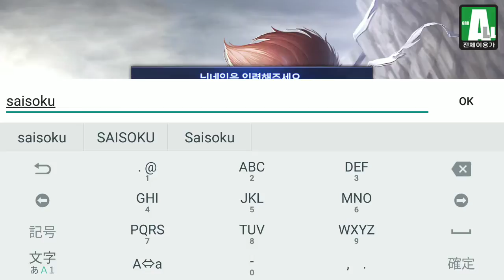【海外ゲーム】当時大ブームを起こしたドッジ弾平がスマホゲームに！ 面白い携帯スマホゲームアプリ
↓ダウンロード（Download）はこちら↓
android
ios

「Battleball Flat：Legend of Shooting Ball」は、人気の日本漫画「Balling Ball Flat」に適合した、韓国のスノーピップが発売するRPGモバイルゲームです。ストーリーモードでは、プレイヤーは元の古典的なコンテンツを再訪することができます、主人公は "一ヒットとフラット"と多くの元の文字が表示されます。さらに、このゲームでは、プレイヤーが互いに対戦するための「コンテストモード」と「質問モード」もサポートされています。